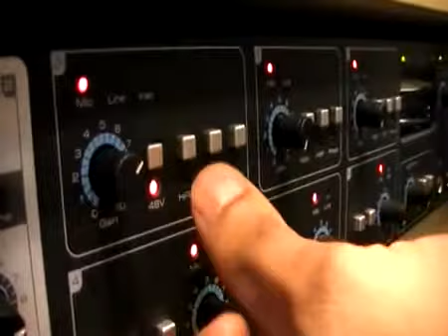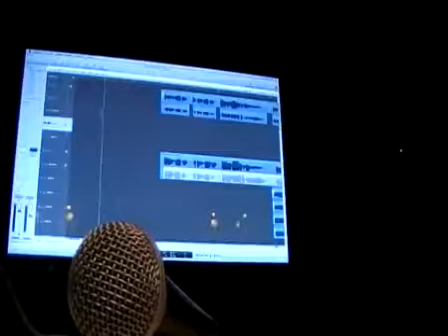Pal Hum Sochein... Sung by Mujeeb ul Hassan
Singer        : Mujeeb ul Hassan
Composer : Manish Verma